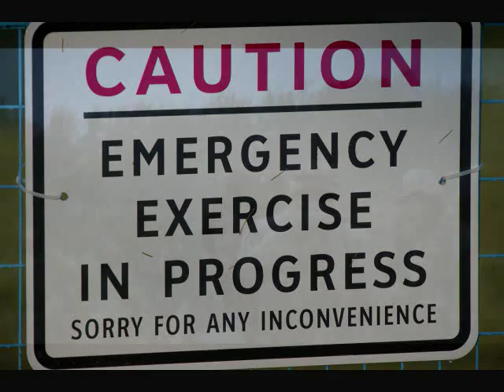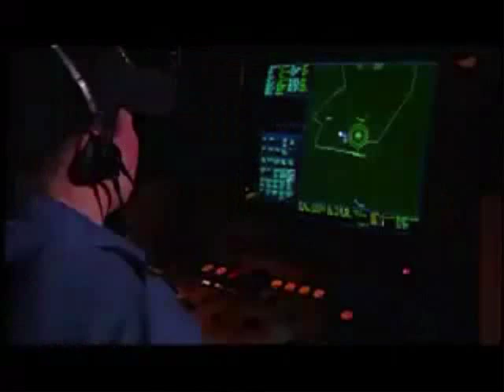Running Up That Hill- Canadian Forces.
This is a video i put together on request by a youtube member who, asked for a video with this specific soundtrack. Let me know what you guys, think. Keep it or lose it? Thanks.